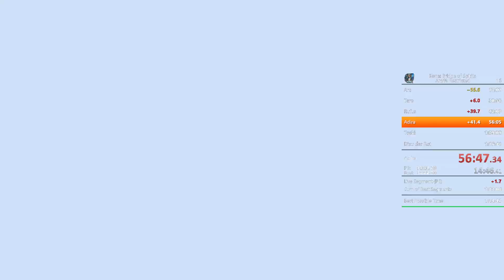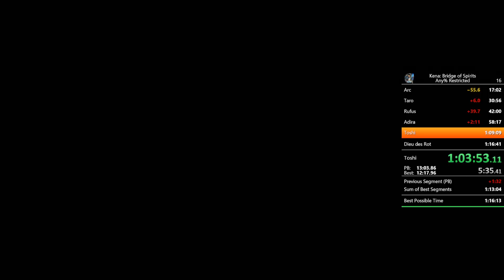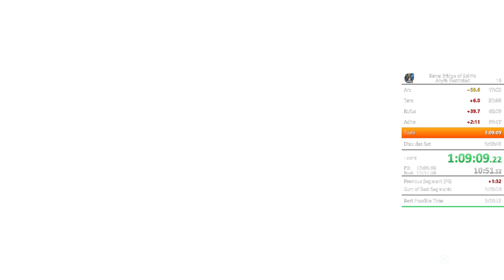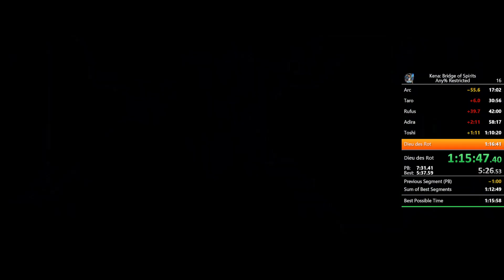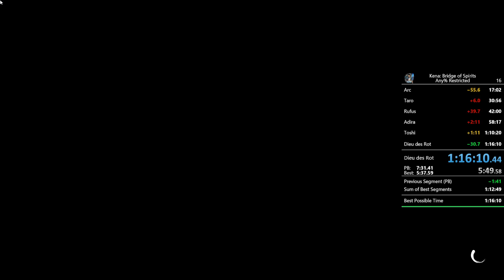Kena: Bridge of Spirits - Any% Restricted in 1:16:10